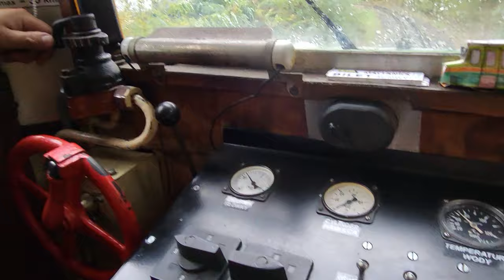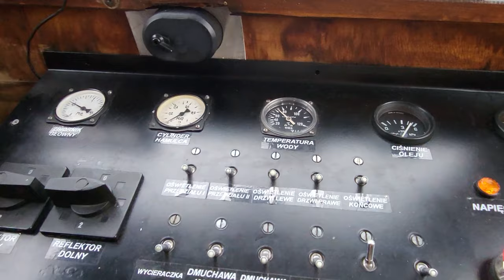Ryjkiem na Maltance. Widok z kabiny MBxc1-41 28 X 23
Impreza zorganizowana przez kol.Pawła Korcza. Przejazd odbudowanym wagonem motorowym na tor 600mm MBxc1-41 zwanym popularnie "Ryjkiem". Widok na szlak Maltanki z przedziału sterowniczego wagonu motorowego. 28.X.2023.